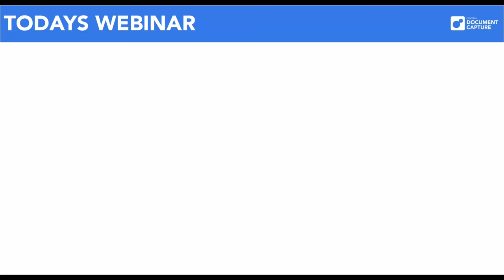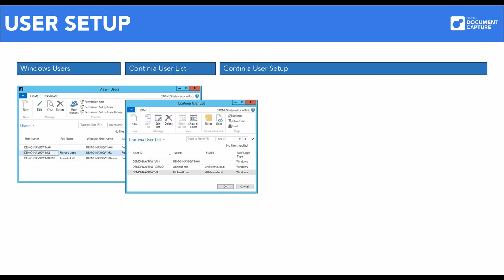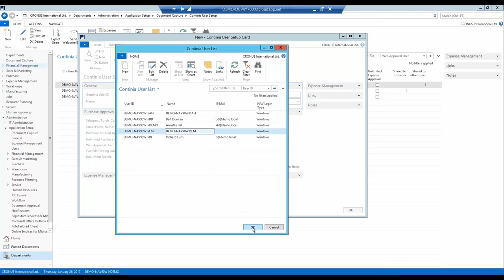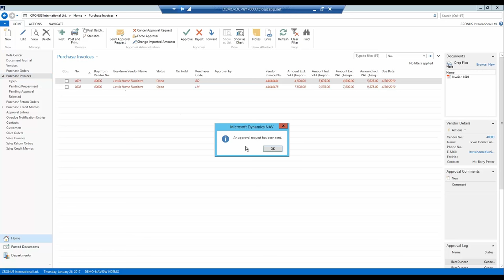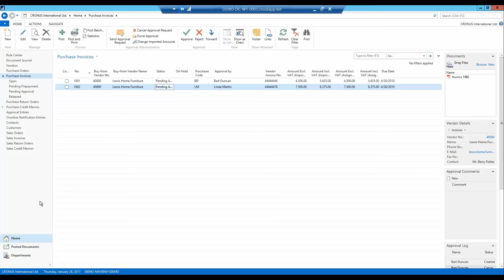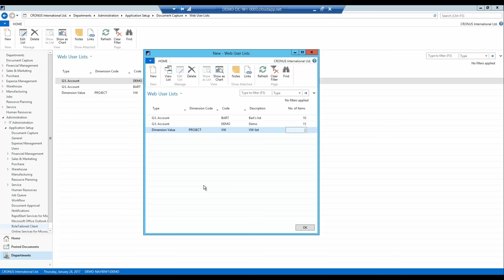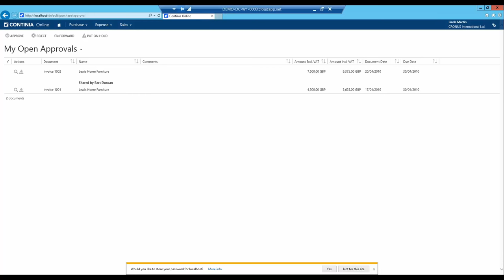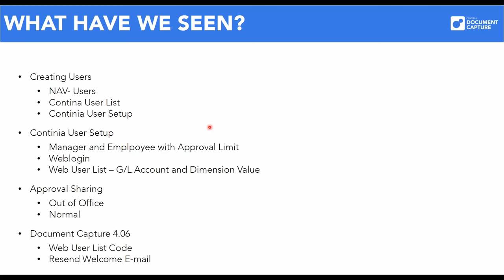General walktrough of User Setup in Continia Document Capture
Detailed introduction to setting up users in Continia Document Capture by Senior Product Specialist, Mikkel Reesbøll